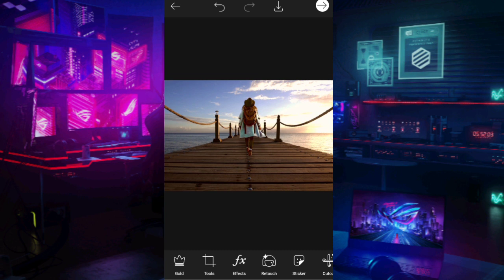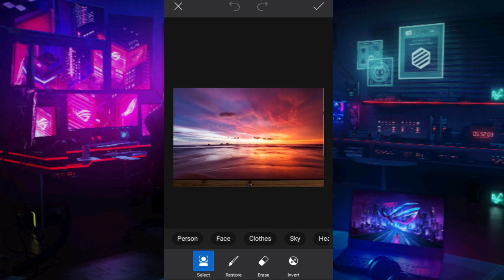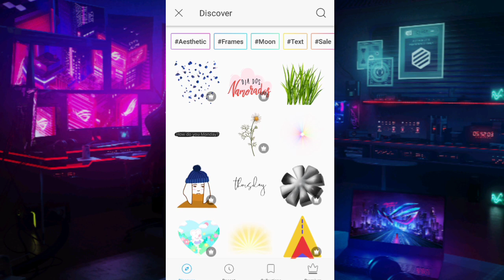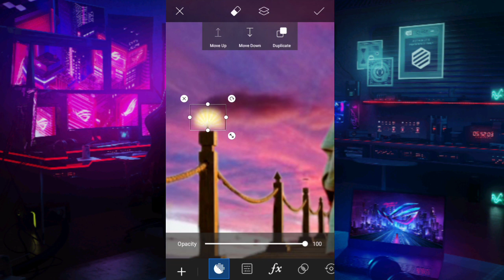How To Make Sky Look AWESOME - Picsart Editing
Hello guys,
welcome to my new video.  I am Somnath Ghosh and this is my channel Somnath Photography and Edit.